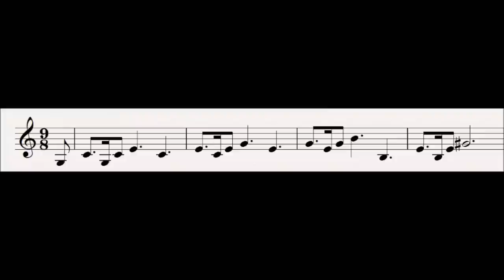53 Ride of the Valkyries : Der Ring Des Nibelungen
This motif represents the Valkyries riding out onto the battle field to collect the souls of dead heroes to take back to Valhalla the be Wotan's personal body guard.

This motif is built on the skeleton of the Erda motif.  It comes in two forms: a minor and a major version.  The minor version is normally heard as long passages which end with the major version, somewhat as a hurrah.  It is an inversion of the Freia Pursued motif.

Although this motif is first officially heard in act 2 of Die Walkure, the closing bars of Das Rheingold have an unmistakable resemblance to this motif, perhaps foreshadowing what is to happen next in the cycle.

Subsidiary Leitmotifs:
None